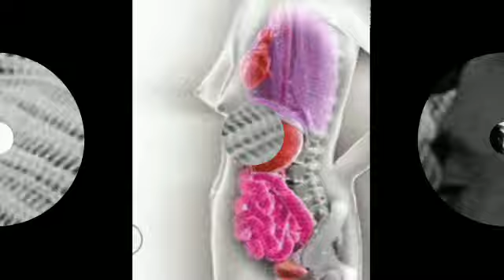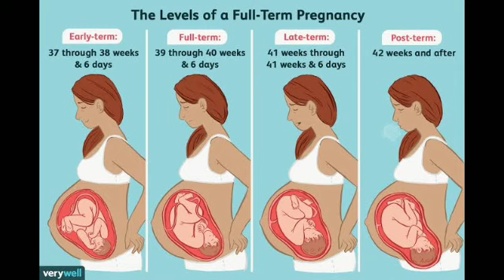Baby Girl Symptoms During Pregnancy In Hindi l Ladki Hone Ke Lakshan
Baby Boy Symptoms During Pregnancy In Hindi l Ladka Hone Ke Lakshan

Your Queries- Baby boy symptomsl
 Garabh me ladka
 Garbh me ladka hone ke lakshan
 baby boy symptomsl
 during pregnancyl
gender predictionl baby boy or girl of baby boy in hindi
ladka hone ke sanketl beta hone ke sanketl ladki hone ke lakshanl ladka hone ke sanketl symptoms of having baby boyl how to predict baby boyl symptoms of baby boyl baby ka genderl symptoms of having a boyl baby boy pregnancy symptomsl baby boy symptoms during pregnancyl garbh me ladka hone ke lakshanl Garbh me ladka hone ki nishanil Garbh me ladka Ya ladkil symptoms of baby boy in hindil symptoms of baby boy during pregnancyl ultrasound se jane ladka ya ladkil baby boy symptoms during pregnancy in hindil symptoms of having a boyl baby boy symptomsl baby boy pregnancy symptomsl symptoms of delivery of baby boyl symptoms of baby boy in wombl boy baby symptoms in hindil pregnancy what are the symptoms of baby boyl symptoms baby boy 8th month pregnancyl symptoms of baby boy in hindil baby boy or girl symptomsl symptoms of baby boy or girll signs of baby boyl early signs of having a boyl healthyhum babyinpregnancy symptomsofbabyboy ladkahonekelakshan betahonekelakshan garbh symptoms garbhneladkayaladki babygender hindi Don't forget to LIKE, COMMENT SHARE & SUBSCRIBE my channel..🙏🙏 🌸🌸🌸🌸🌸🌸🌸🌸🌸🌸🌸🌸🌸🌸🌸🌸 THANKS FOR WATCHING.. ____________________________________________________________________ Disclaimer:- Every effort has been made to give correct information in healthy hum. our YouTube Channel does not have its moral responsibility. The information given in healthy hum is for the knowledge of the readers. Therefore, we request you to consult your doctor once before adopting any use. Our only aim is to make you aware. Your doctor knows your health better. Therefore, he has no choice.

Hindi हिंदी, Baby boy symptoms, Garabh me ladka, Garbh me ladka hone ke lakshan, baby boy symptoms, during pregnancy, gender prediction, baby boy or girl, symptoms of baby boy in hindi, ladka hone ke lakshan, ladka hone ke sanket, beta hone ke sanket Instagram